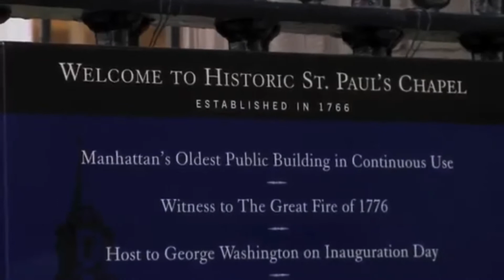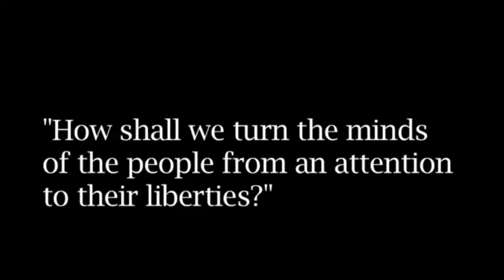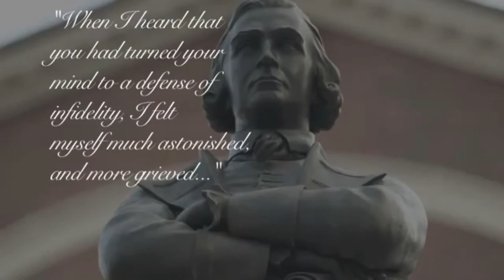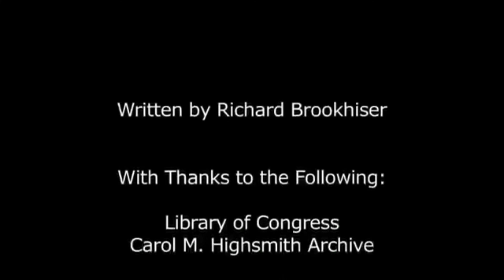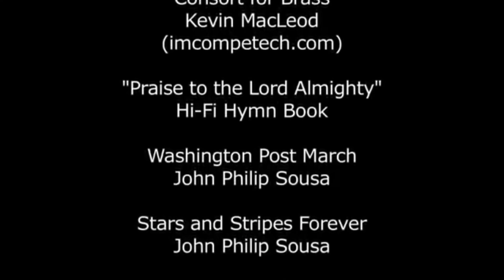Religion & America's Founding Fathers🇺🇸Sunday History Rewind🎥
Jim Lumley, host of the Sunday History Rewind, talks about religion in America at the time of the founding. Is America a Christian nation or a Constitutional Republic? (program recorded Spring 2020)